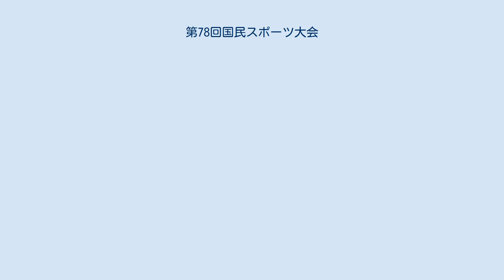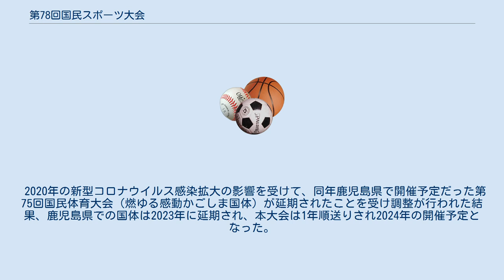第78回国民スポーツ大会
第78回国民スポーツ大会は2024年に佐賀県で開催を予定する国民スポーツ大会（国民体育大会）である。
本大会の愛称は「SAGA2024」。
なお、冬季大会の開催県及び愛称は2020年現在未定。
 佐賀県での開催は1976年の若楠国体以来47年ぶりで 前回の国体や2007年の2007青春・佐賀総体で使用された佐賀県総合運動場をメイン会場に開催される予定。
なお、国民スポーツ大会の開催に向けて佐賀県総合運動場を隣接する佐賀県総合体育館と併せて「SAGAサンライズパーク」（仮称）として主会場として整備することが決まっており、新たに屋内競技場「SAGAアリーナ」（仮称）が建設されることが明らかになっている。
 本大会より国民体育大会から国民スポーツ大会に名称の変更が実施される予定である。
 2020年1月15日に愛称に『SAGA2023』、メインメッセージ（スローガン）に『新しい大会へ。
すべての人に、スポーツの力を。
』を発表した。
 2020年の新型コロナウイルス感染拡大の影響を受けて、同年鹿児島県で開催予定だった第75回国民体育大会（燃ゆる感動かごしま国体）が延期されたことを受け調整が行われた結果、鹿児島県での国体は2023年に延期され、本大会は1年順送りされ2024年の開催予定となった。
2020年10月1日、国体（国スポ）の2024年開催が決定したことを受けて、愛称を『SAGA2024』に変更することを明らかにした。